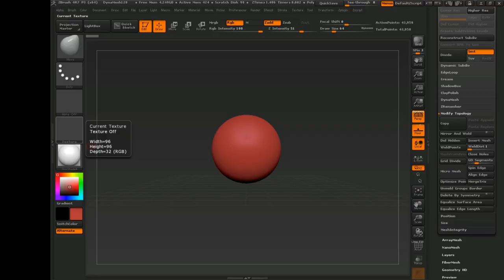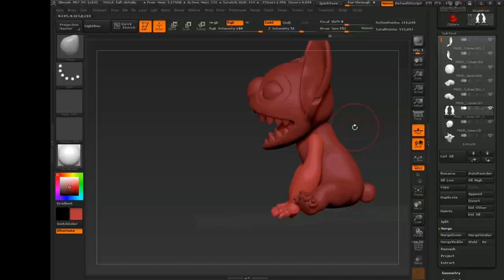3D Printed Stitch Figure! [Disney's Lilo & Stitch]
Today we're bringing you a 3D printed Stitch from the Disney movie Lilo and Stitch. Stitch is such an iconic character, and it was really fun to make into a full figure.

I modeled the whole thing in ZBrush in one sitting. It took about 6 hours from start to finish. I mostly used Dynamesh and just move things around until I get them looking right. Then I exported the model and cut off the bottom with Meshmixer so it would sit on the bed and print a bit easier.

I've included both the cut off model and the full model just in case someone wants to print it in a different orientation. I printed it on the CR10 at a 0.5mm layer height. It came out really good on top and really bad on the bottom.

Chelsey had to file and sand the crap out of it to smooth out the rough areas, and there were actually a few areas towards the bottom that she had to use putty to basically resculpt the geometry to make it look right. But she did an amazing job.

After that she primed it with filler primer, used an airbrush to paint on the main blue, then filled in all the details with acrylic paints and a paint brush. Then after the whole thing was dry she sprayed a glossy clear coat on it.

Printer: Creality CR-10
Filament: BamTak Gold PLA
Layer Height: 0.05mm
Supports: Yes

Chelsey's Airbrush
Airbrush Paint
Hatchbox PLA
Filler Primer
FolkArt Acrylic Paint
Delta Creative Paint
Americana Acrylic Paint